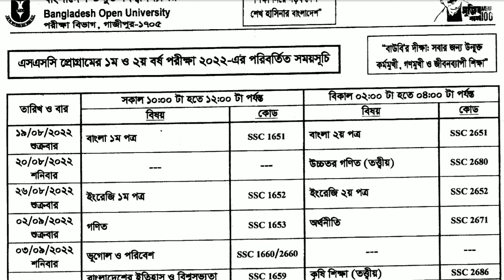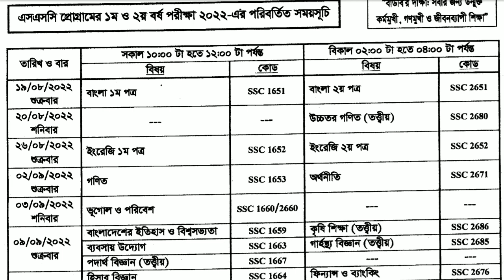উন্মুক্ত বিশ্ববিদ্যালয় এসএসসি পরীক্ষার নতুন রুটিন ২০২২,Open University SSC Exam New Routine 2022